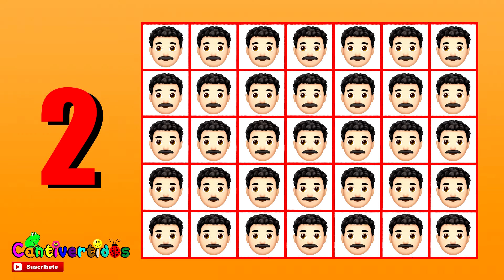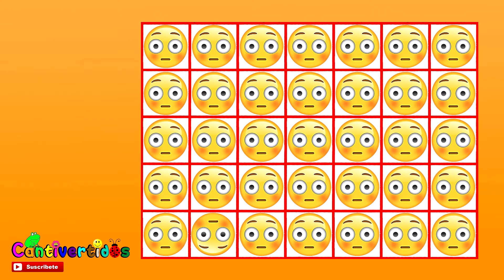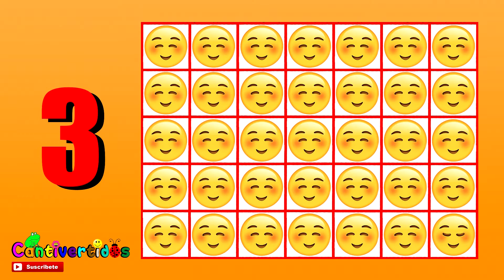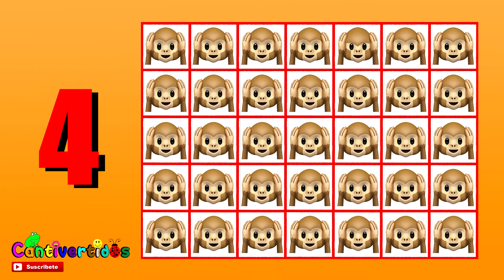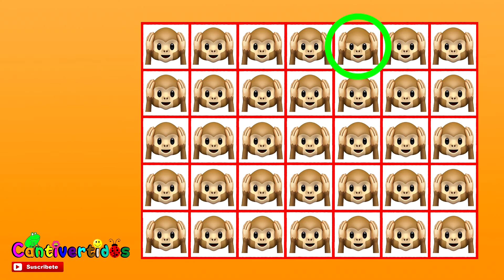🔍 ENCUENTRA el EMOJI DIFERENTE 4️⃣ ! 🔎 Solo para GENIOS! 😎 5 DESAFIOS para GRANDES y CHICOS! 😊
Hola amiguitos Cantivertidos!!
Hoy Jugamos a encontrar el Emoji diferente!
Te animas a encontrarlos?
prepara el ojo de águila y a jugar!!
Sólo para GeniosTotales!!
Nuevo juego de Cantivertidos!
Seguramente te va a divertir muchisimo!!

Esperamos que te guste un montón y en unos días habrá mas videos entretenidos para aprender y divertirse,

Dejanos tu Like, tu comentario, compartelo con tus amigos!